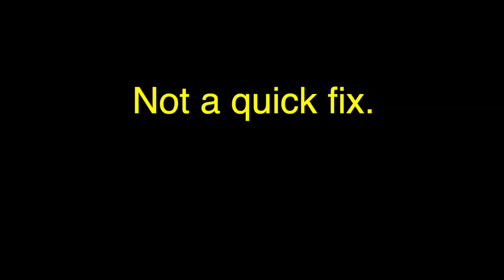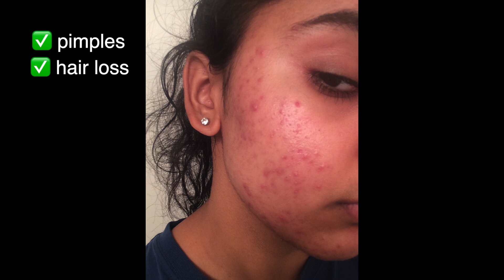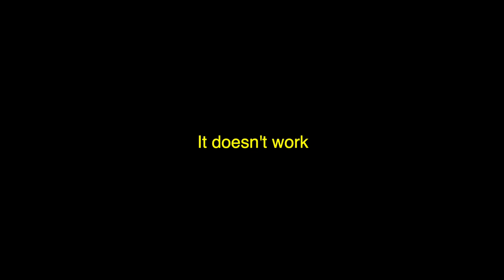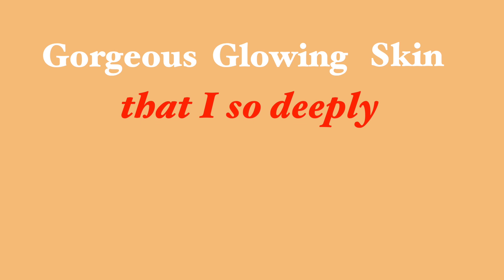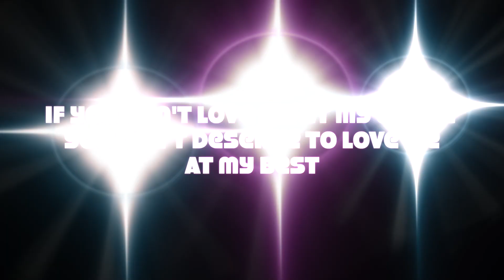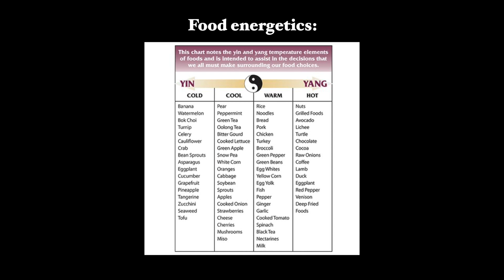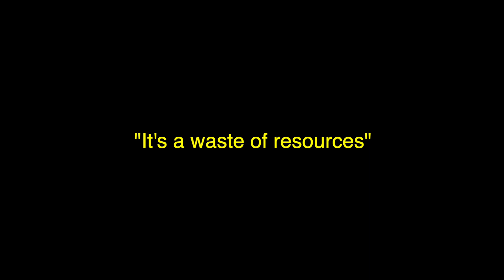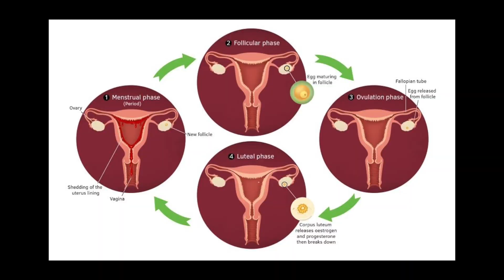How I CLEARED 6 years of Hormonal ACNE Naturally (tests, supplements & more!)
sub count: 1124!! wow.

Hi, I'm Kiran. Womens hormone health practitioner and founder of Hormone Harmony Academy.